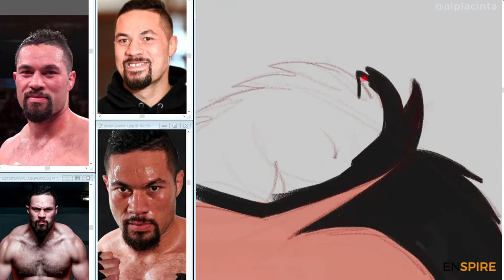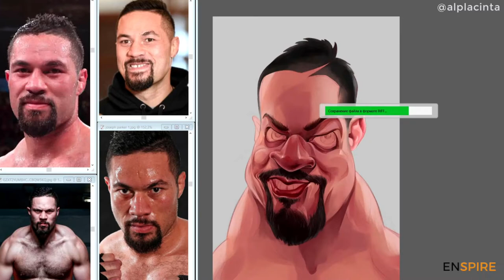Joseph Parker World Heavyweight Champion - Caricature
Enspire is gifting this caricature to our World Heavyweight Champion, Joseph Parker to say thank you for inspiring Kiwis and for all the smiles he spread during the COVID-19 lockdown.

This virtual shoutout was made by our Enspire ambassador Alexandru Placinta a great illustrator and caricaturist.

to get a timelapse caricature made for your friends and loved ones.